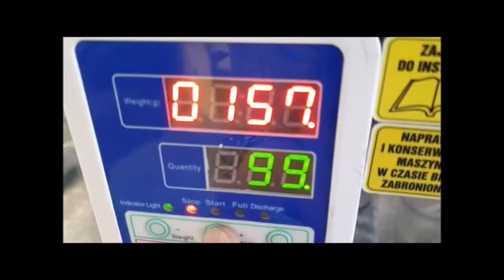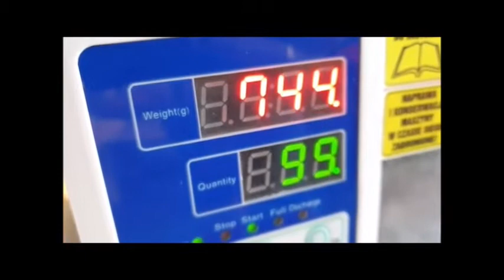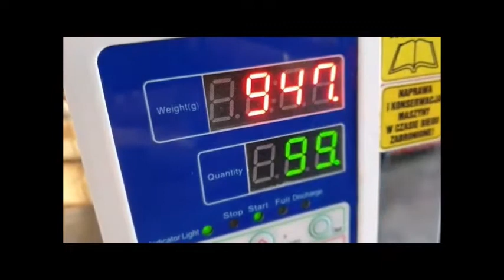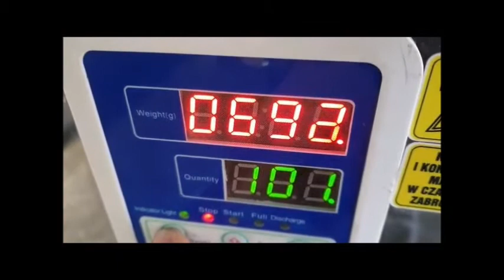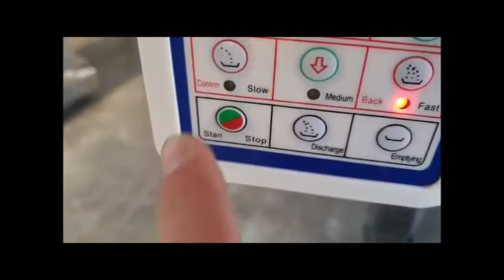AUTOMATYCZNY DOZOWNIK DO GRANULATU F 5000 F 5000 GRAINS FILLING MACHINE